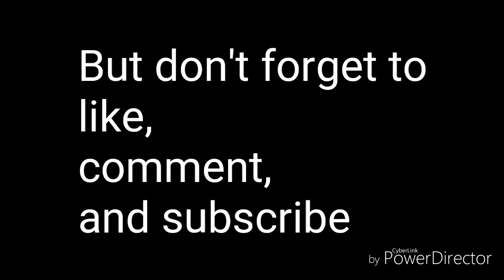Late happy Valentine's day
Sorry for the wait everyone I didn't really have any ideas for the Valentine's day special so further more I hope you enjoy the video.